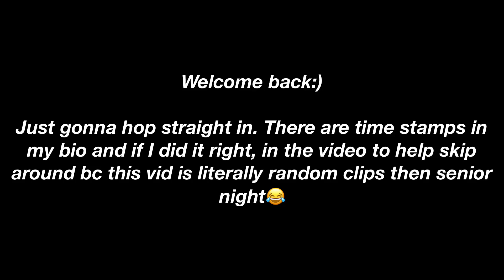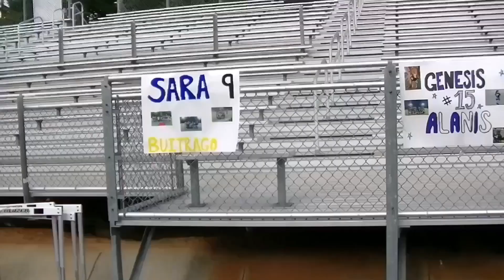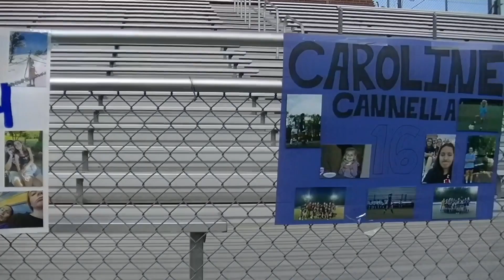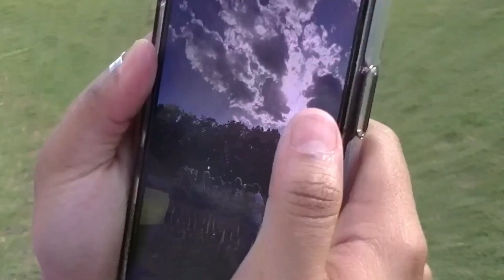senior night vlog + additional clips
The inclusion of videos taken prior to senior night plus clips of senior night! This is such a feel-good vid, so happy and proud of all of them!!

Timestamps:
00:12 - recap about day/montage stuff
03:01- breakfast mayhem
04:07 - start of birthday/senior night day
05:30 - at senior night
08:47 - Meredith's closing statement

Camera:
2013 JVC Everio Camcorder